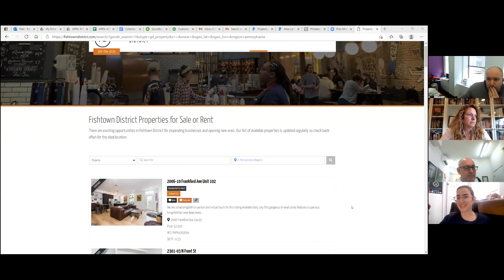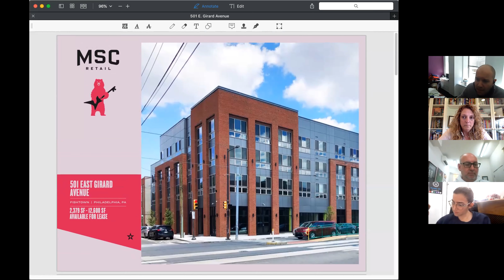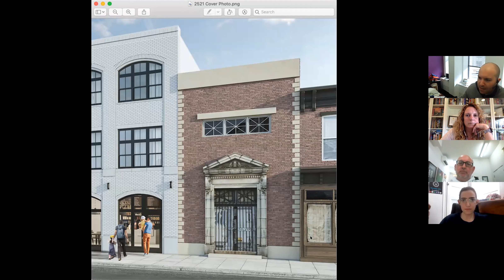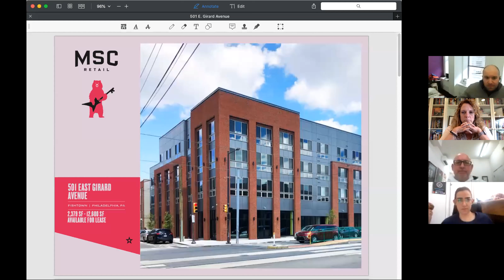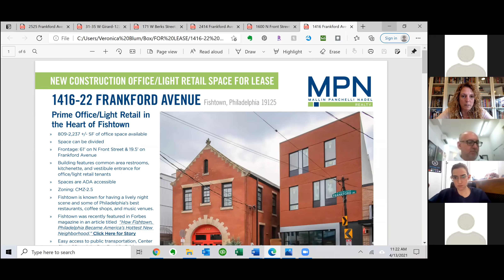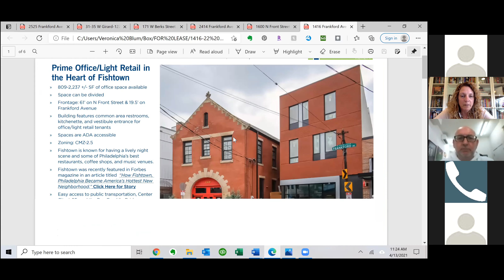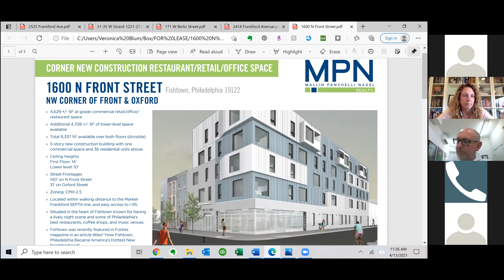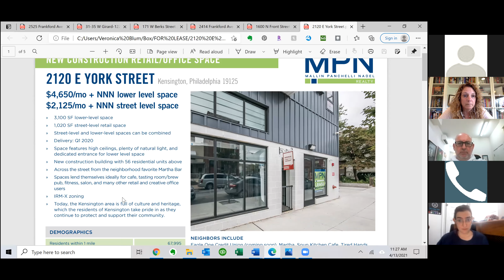Fishtown District Commercial Real Estate Open House April 13 2021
On Tuesday, April 13, 2021 Fishtown District held a Virtual Commercial Real Estate Open House for developers, real estate agents, businesses, and brokers to discuss the opportunities available in Fishtown & Kensington.

We were joined by MPN Realty and MSC Commerical Real Estate. Both companies presented new retail openings on Frankford, Girard and N. Front Street. A list of properties is listed below.

MPN Realty
31-35 W Girard-1221-27 N Front

1229 N Front Street

1316 N Front Street (lease)

1600 N Front Street

2414 Frankford Avenue

2525 Frankford Ave

MSC Commercial Real Estate
1601 Frankford Avenue

501 East Girard